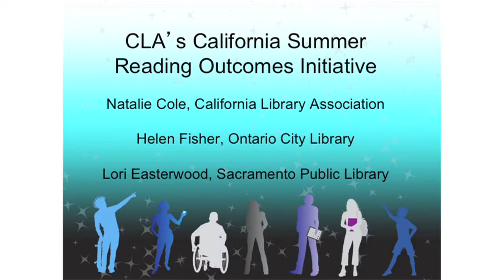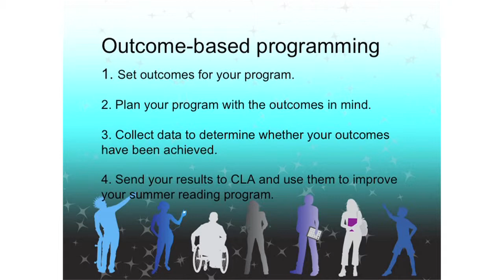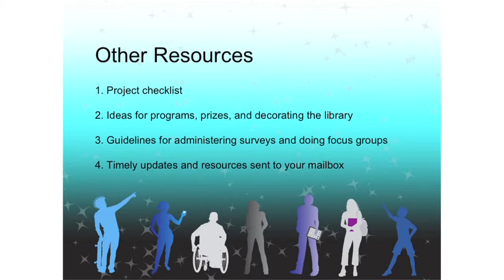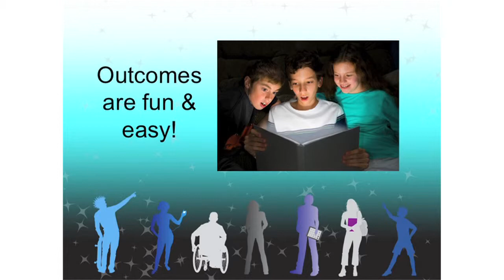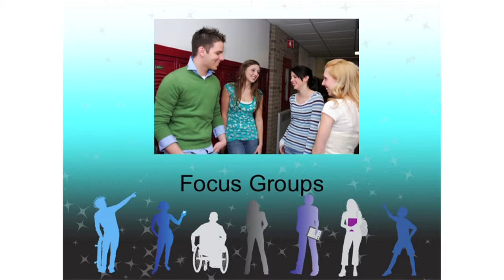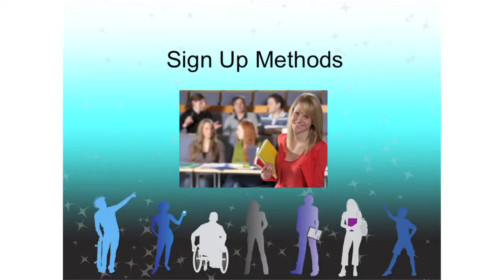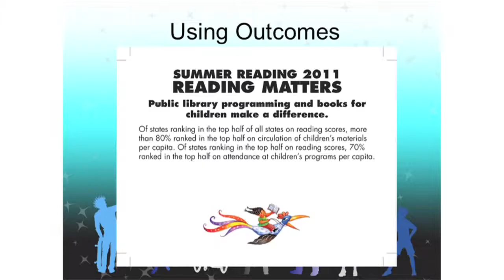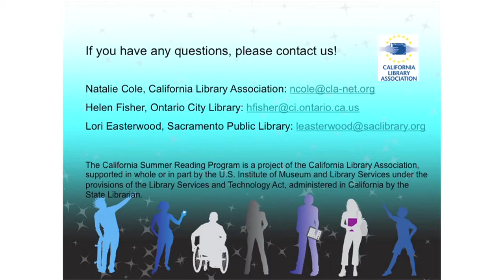Evaluating Summer Reading Programs Using Outcomes